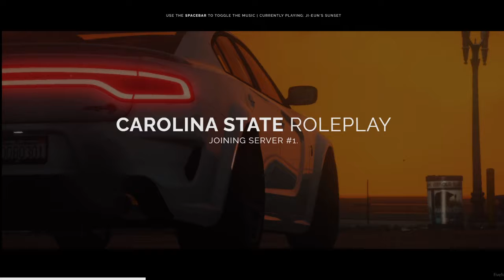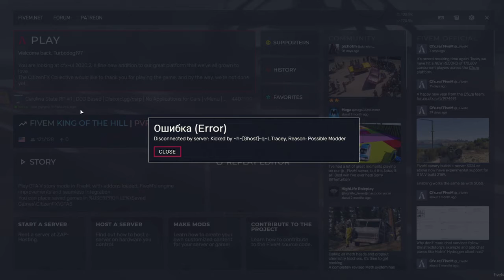Carolina State RP CSRP Ghost L.Tracey AKA OeAjynx Facts Before Kicking Next Time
Kicked and it can Happen...